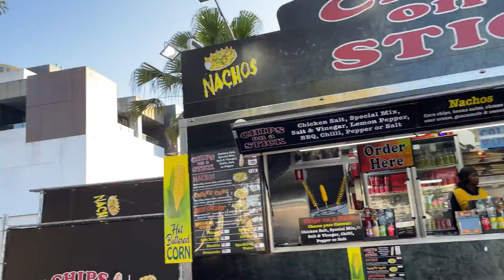17 June 2022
Vivid Sydney is the world’s  largest festival of light , Music and ideas.
Here you can enjoy light installation, live music and thought provoking workshops .